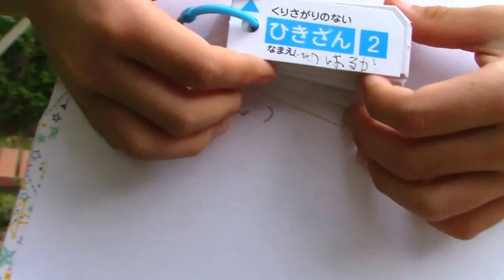ひきざん - １桁繰り下がりなし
小学１年生夏休みの宿題！くりさがりのない引き算の練習です。今のところ音楽ばかりで学校の勉強はテキトーなのですが、この能力は後の６年間の算数の基礎だなぁということで、ちゃんとやらせることにしました。完全にカードをシャッフルすると時間かかってしょうがないので以下のセクションに分けてみました。
Step1:  0か１をひく計算 （超簡単…のはずなのに結構苦戦している…）
Step2:  2をひく計算（偶数・奇数列を覚えることにも通じるかなと）
Step3:  3をひく計算
Step4:  差（答え）が1か2の計算。（隣の数字と、その隣ぐらいは感覚を掴んでほしいなと）
Step5:  その他 （ここが本質。大した量は残らないから、集中して覚えてほしいところ）
学習者：　はるや（小１）